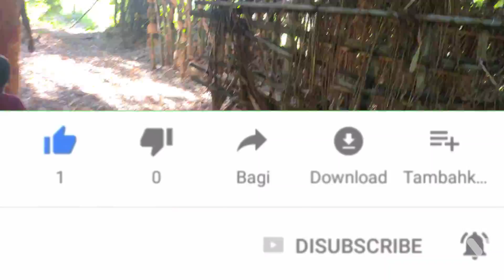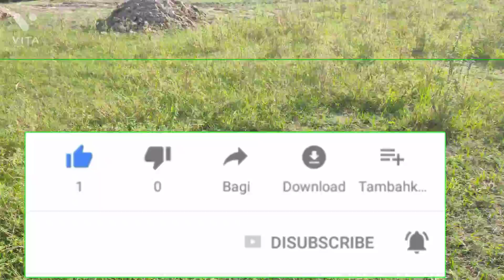Mera Gaon Mera Desh